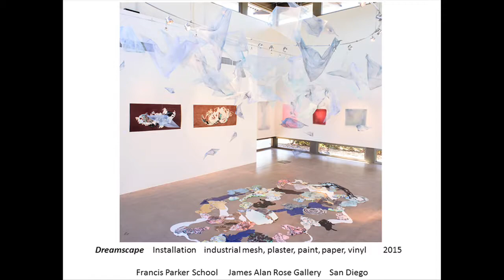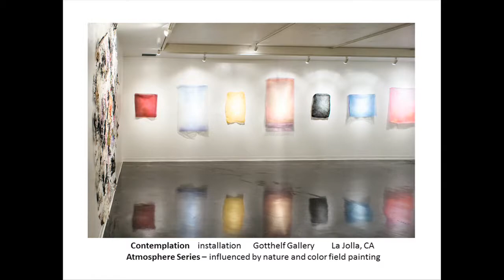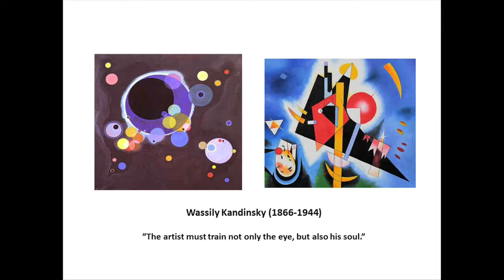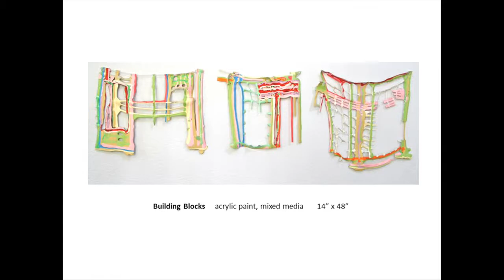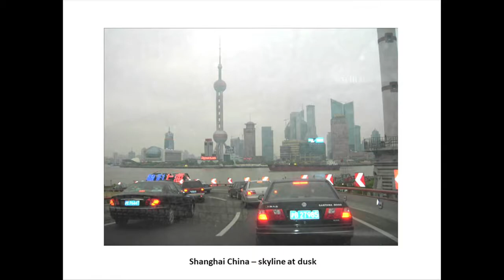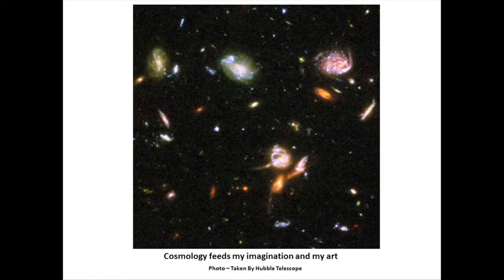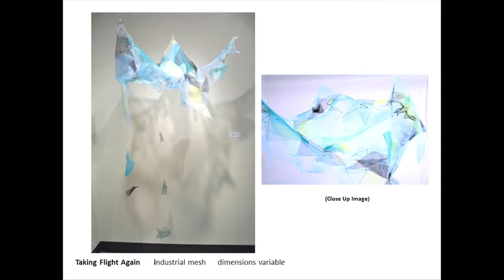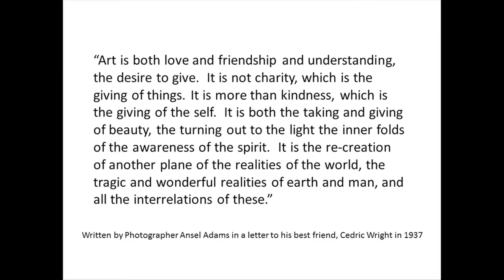San Diego Mesa College Art Gallery presents Cathy Breslaw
"Macro Views, Micro Wonders" was recorded on September 10, 2013.